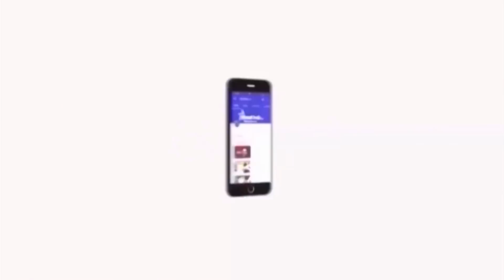ஓசூர் : இளைஞர்கள், பெண்கள் மீது கொலைவெறி தாக்குதல் நடத்திய சாதி வெறியர்கள் | Velicham Tv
ஓசூர்: அம்பேத்கர் சிலை அமைக்க திட்டமிட்ட இளைஞர்கள், பெண்கள் மீது கொலைவெறி தாக்குதல் நடத்திய சாதி வெறியர்கள்